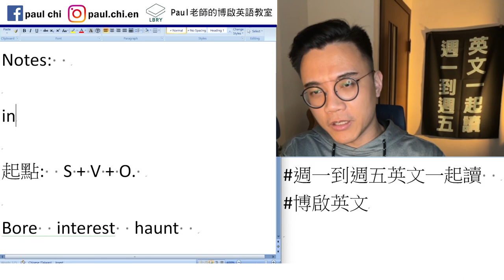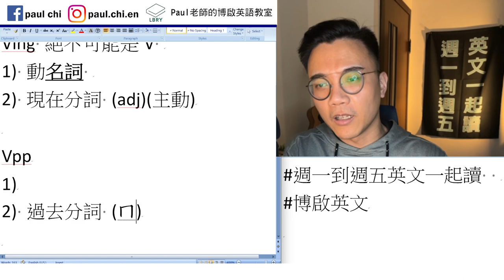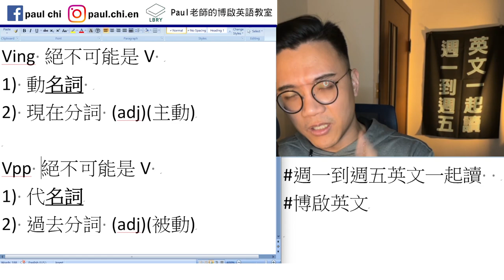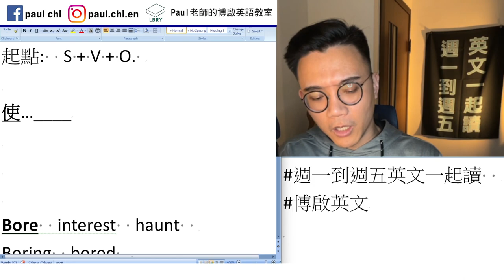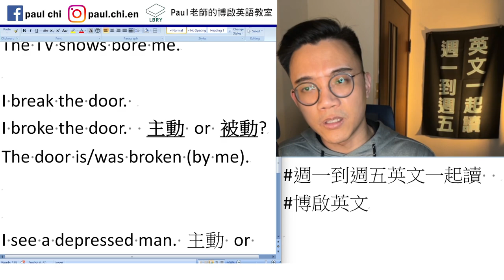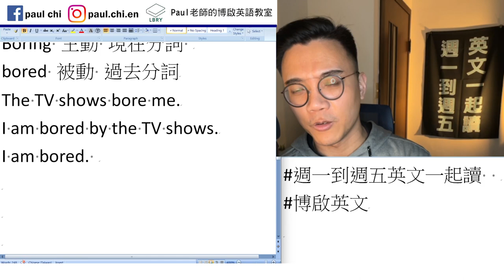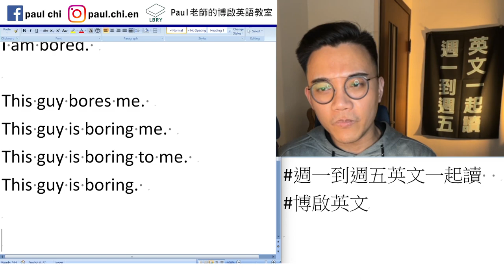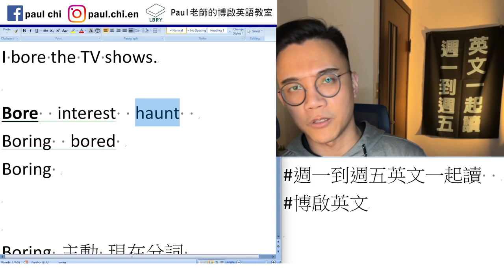【免費英文課 episode 396】boring? bored? 還搞不清楚嗎？ 一次講到你懂~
Notes:

-ing     -ed

Ving 絕不可能是V
1) 動名詞
2) 現在分詞 (adj)(主動)

Vpp 絕不可能是V
1) 代名詞
2) 過去分詞 (adj)(被動)

I played the piano in the afternoon.

Played 過去式  過去分詞

I running to the convenience store.

起點:  S + V + O.
       S bores O.
使…____
The TV shows bore me.
I bore the TV shows.

Bore  interest  haunt
Boring  bored
Boring

Boring 主動 現在分詞
bored 被動 過去分詞
The TV shows are boring me.
The TV shows are boring.

I am bored by the TV shows.
I am bored.

This guy bores me.
This guy is boring me.
This guy is boring to me.
This guy is boring.
I am boring.
I am bored.

I am bored by this guy.
I see a bored/boring man.

I break the door.
I broke the door.  主動 or 被動?
The door is/was broken (by me).

S V              O
I see a depressed man.
主動 or 被動?

LBRY: Paul老師的糟糕英語教室